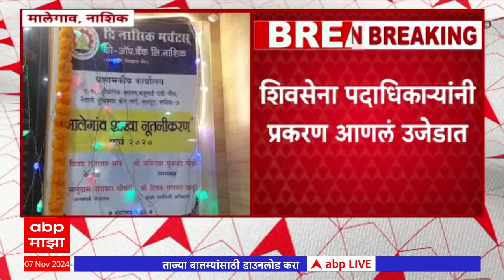Malegav Nashik| मालेगावातील 12 बेरोजगार तरुणांच्या नावावर बनावट कंपन्या तयार करून 15 कोटींचं व्यवहार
ABP Majha LIVE TV | MVA vs Mahayuti |Maharashtra Vidhan Sabha Election |Bhaubeej 2024 | Marathi News